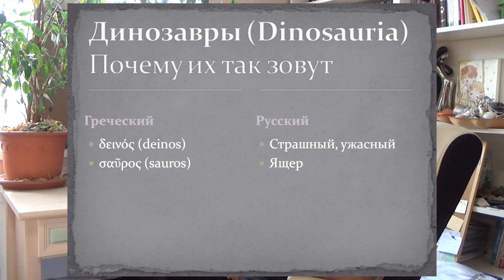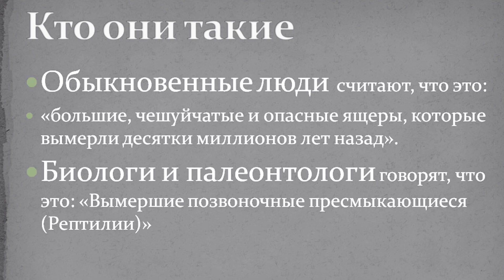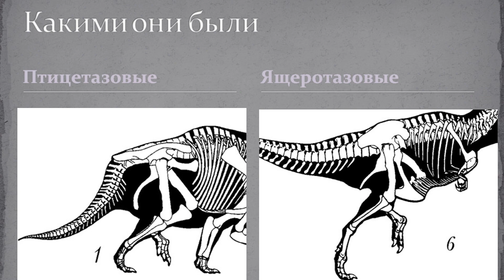Динозавроведение для малышей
В киножурнал «Многознайка» публикуются самые разнообразные материалы, предназначенные для детей. В очередном выпуске – рассказ о далёком прошлом Земли, когда на ней жили динозавры.

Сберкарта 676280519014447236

Книги Андрея Кадыкчанского:
Малая энциклопедия большой Тартарии